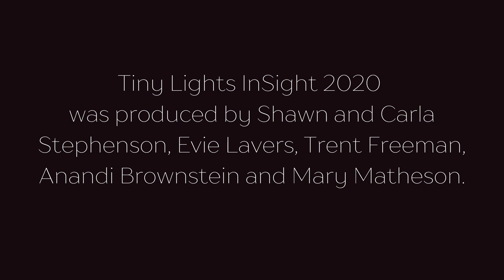Khari Wendell McClelland - Higher Plan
Khari Wendell McClelland and Noah Walker perform Khari's song Higher plan
for the Tiny Lights InSight Series, Episode 1
Filmed  live in 2020
Video: Trent Freeman for Tiny Lights Festival